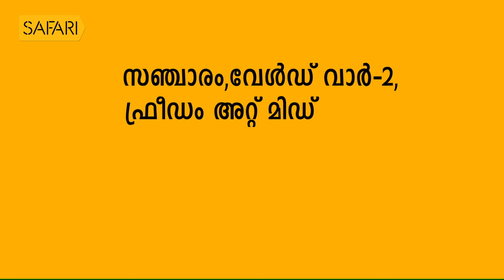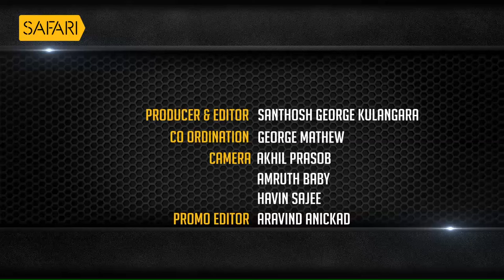നീണ്ട 10 വർഷത്തെ കൽക്കട്ട ജീവിതം | T P MADHAVAN EP 2 | Charithram Enniloode | Safari TV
നീണ്ട 10  വർഷത്തെ രസകരമായ കൽക്കട്ട ജീവിത അനുഭവങ്ങളിലൂടെ ടി പി മാധവൻ | T P Madhavan about his culcutta life.
T P MADHAVAN EP 2 | Charithram Enniloode EPI 1257

|| ANTI-PIRACY WARNING ||